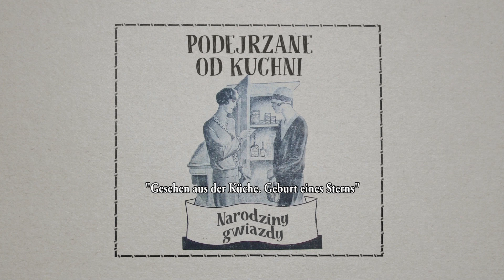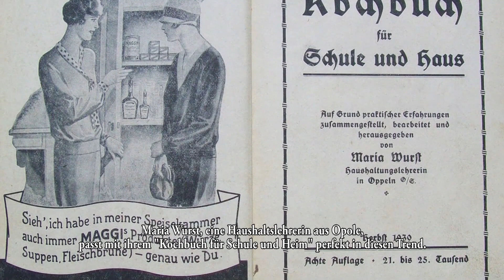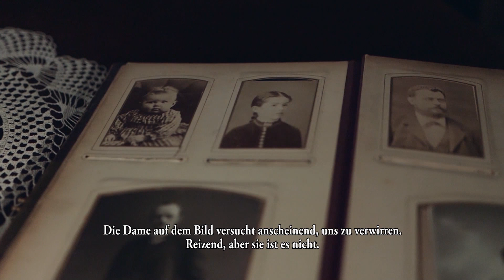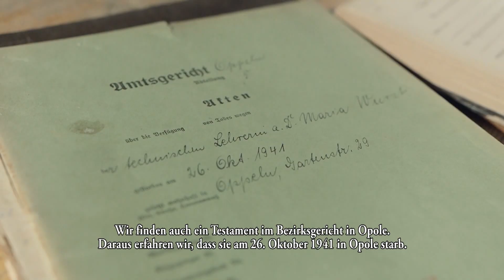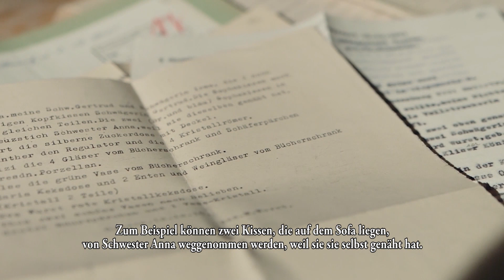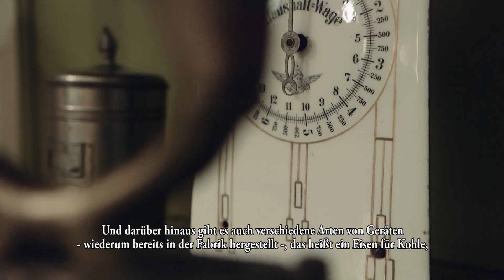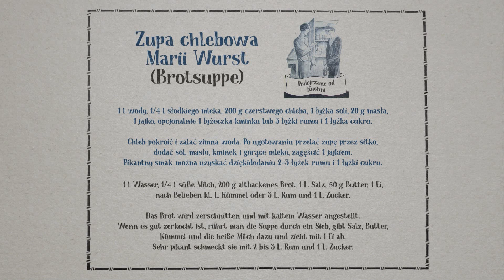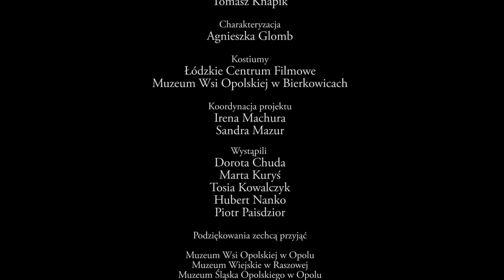Gotowanie z Marią Wurst odc. 1 „Podejrzane od kuchni. Narodziny gwiazdy”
Maria Wurst, nauczycielka gospodarstwa domowego z Opola. W czasie, kiedy żyła Maria Wurst brakowało książek ze sprawdzonymi przepisami kuchni mieszczańskiej, a spisywanie ich uważano za czasochłonne. Dlatego też autorka została poproszona o napisanie śląskiej książki kucharskiej. Maria Wurst i jej przepisy są dzisiaj znane niewielkiej grupie osób, dlatego poprzez powstały film chcemy przybliżyć sylwetkę tej niezwykłej nauczycielki gospodarstwa domowego oraz zachęcić do sięgnięcia po jej przepisy i zapoznania się z kuchnią Dolnego i Górnego Śląska XX wieku.

Maria Wurst, Haushaltslehrerin aus Oppeln. In der Zeit, in der sie lebte fehlte es an Büchern mit ausgeprüften Kochrezepten der bürgerlichen Küche und deren Niederschrift hielt man für zeitaufwendig. Genau deshalb wurde die Autorin gebeten ein schlesisches Kochbuch zu schreiben. Maria Wurst und ihre Rezepte sind heute nur wenigen bekannt, deshalb möchten wir durch den entstandenen Film die Silhouette der hervorragenden Haushaltslehrerin näher bringen und zum Greifen nach ihren Rezepten anregen um sich mit der Küche Nieder-und Oberschlesiens bekannt zu machen.

Realizacja / Realisierung: Dagmara Spolniak
Zdjęcia i montaż / Foto und Montage: Dariusz Kuczera
Lektor / Sprecher: Tomasz Knapik

Koordynacja projektu / Projektkoordination: Irena Machura, Sandra Mazur

Film zrealizowany przez Dom Współpracy Polsko-Niemieckiej (2020)
Der Film wurde vom Haus der Deutsch-Polnischen Zusammenarbeit realisiert (2020)

Finansowanie: Konsulat RFN w Opolu oraz Urząd Marszałkowski Województwa Opolskiego
Finanzierung: Konsulat der Bundesrepublik Deutschland in Oppeln und Marschallamt der Woiwodschaft Oppeln